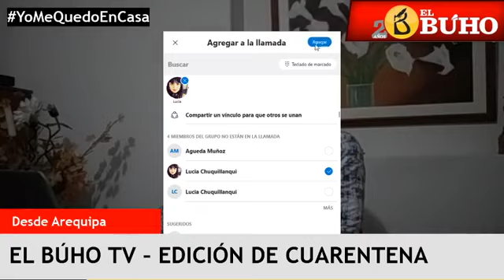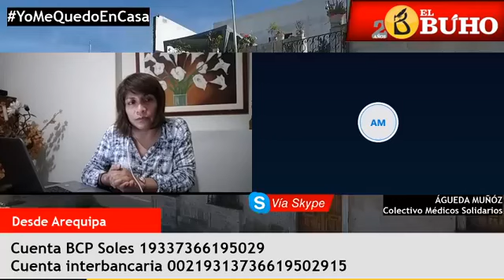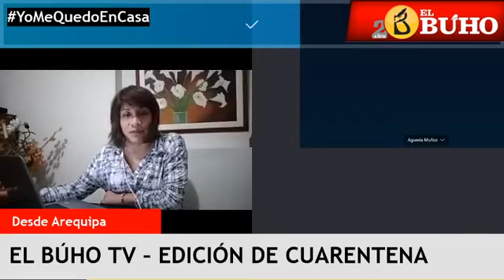¿En qué consiste la suspensión perfecta?/Cómo se vive el covid en USA - Entrevistas en cuarentena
El decreto supremo que autoriza la "suspensión perfecta" para trabajadores privados hasta por 3 meses, es analizada por el abogado laboralista, Jorge Sumari.
Además, Lucía Chuquillanqui, ciudadana peruana en USA, nos habla de cómo se vive la epidemia en ese país, y cómo ven desde allá, la situación peruana.
Por último, Agueda Muñoz, de Médicos Solidarios, nos explica los objetivos de su organización y su campaña para dotar al personal de Salud que atenderá casos Covid, para dotarlos de equipo de protección personal, en base a donaciones.

Cuenta de Donación para Médicos Solidarios de Arequipa (gentileza y apoyo de la plataforma bancaria de Red de Corazones). RED DE CORAZONES CUENTA VIA BCP CUENTA AHORROS SOLES 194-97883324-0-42
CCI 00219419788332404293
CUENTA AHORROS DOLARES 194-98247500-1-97